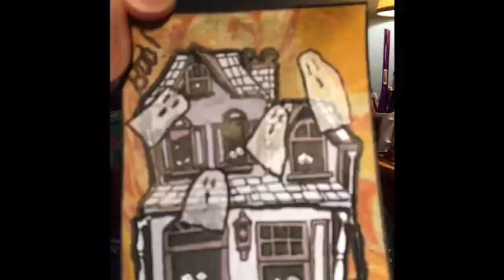gojenn podcast ep 133 - 10-29-17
(No Music!)Predominantly Pink - Pink hair for breast cancer awareness - Pink yarn for my Virus - and ATC stuff!  Edited & reuploaded to remove soundtrack.  Sorry!!